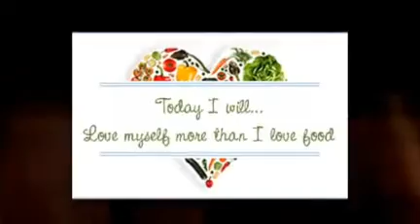This is YOUR Willpower Talking 30 Seconds of Motivation